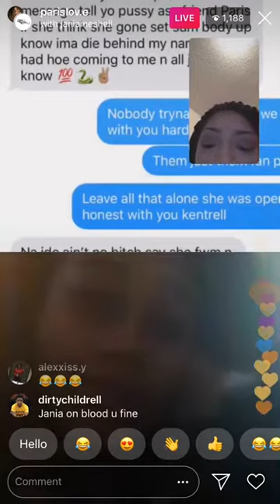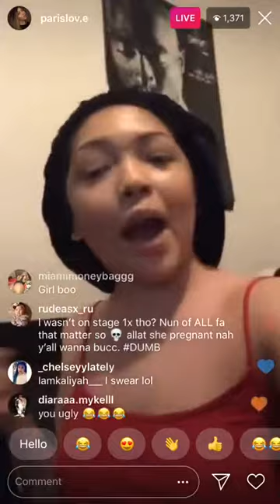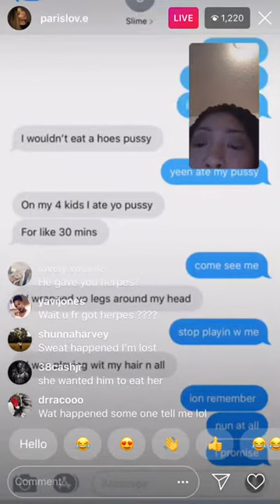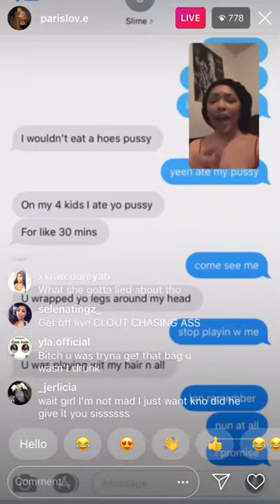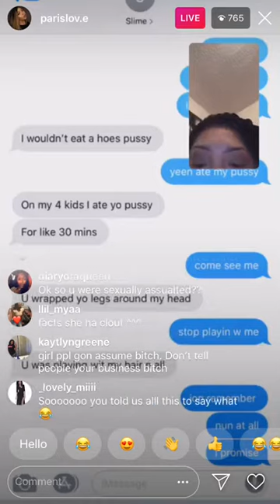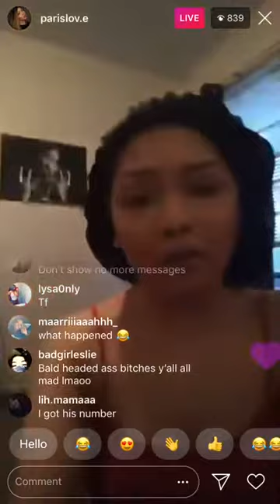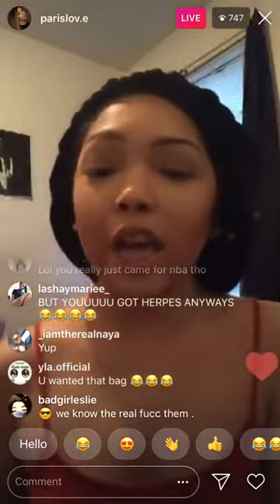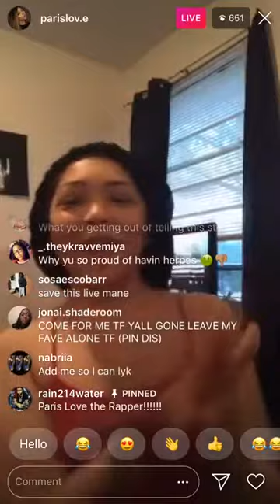Jania Mad NBA Youngboy Likes Licking Girls 🐱